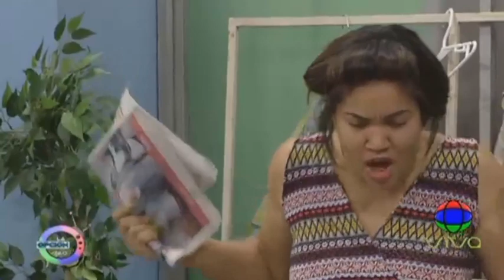Leonel Fernández viral bailando merengue | La Opción 13